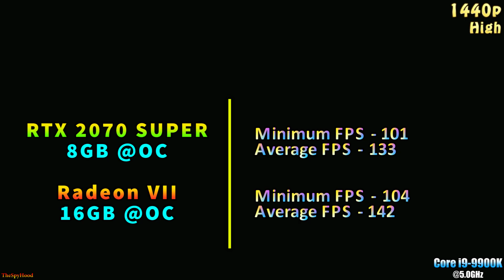RTX 2070 SUPER OC vs Radeon VII OC | 1440p and 4K PC Gaming Benchmark Test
RTX 2070 SUPER OC 8GB vs Radeon VII OC 16GB | 1440p and 4K PC Gaming Benchmark Test | Intel Core i9 9900K @5.0GHz

System Specs :
Operating System : Windows 10 Pro 64 Bit
CPU : Intel Core i9-9900K @5.0GHz (Asrock Z390 TAICHI Ultimate)
GPU 1 : Asus RoG Strix GeForce RTX 2070 SUPER 8GB OC @2000MHz
GPU 2 : Sapphire Radeon VII 16GB OC @2000MHz
CPU Cooler : Corsair H100i RGB Platinum 240mm AIO Liquid Cooler
PSU : Cooler Master V1000 SMPS
RAM : Corsair Vengeance RGB Pro Series 2*8GB DDR4 3000MHz